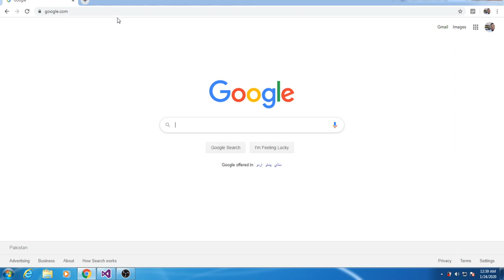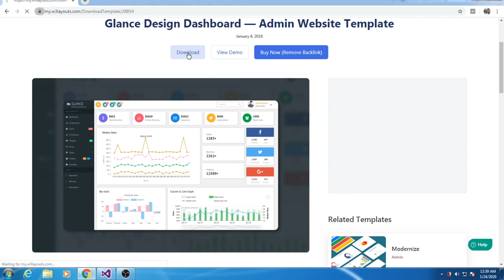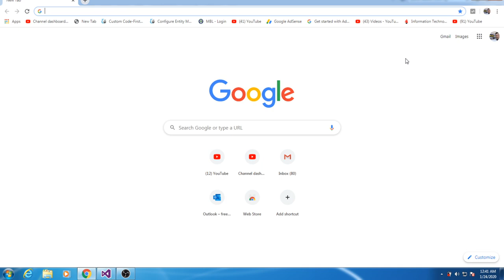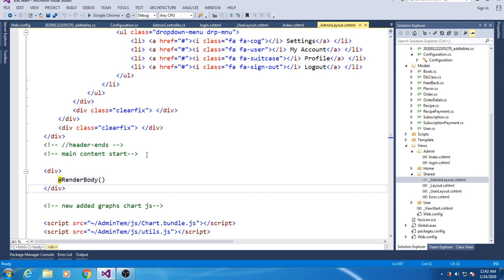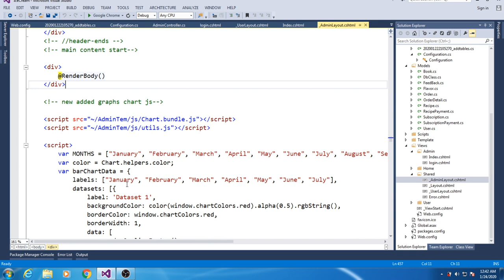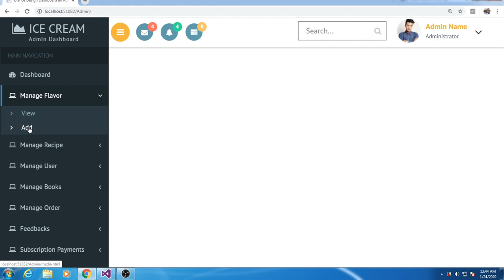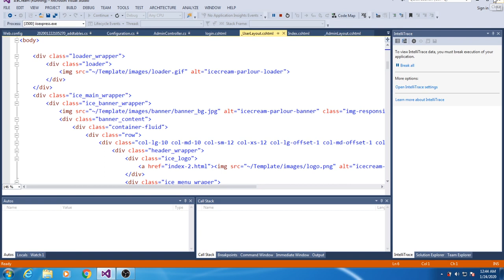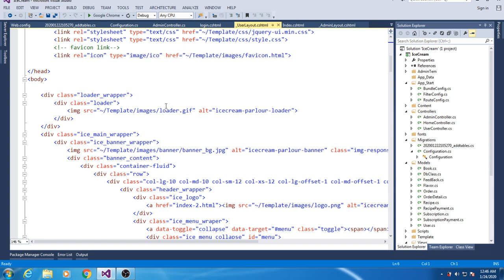2- ASP.NET MVC Ice Cream Parlor Web Application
In this session I create database script for Ice Cream Parlor on ASP.Net MVC. In this software owner distribute his recipe to the registered customer by charging the appropriate fees. Those customers who had registered in the web site are able to see the entire recipe. For unregistered user the page will have following link access but the recipe of the desert will not be activated. He has also written various recipe books for the deserts and ice-cream and now he wishes to sell this book online through his website.
He also want the user to provide their own new recipe if it is selected then the user will get the prize money decided by the admin as well as the participation certificate from the shop. The name of the candidate will be enlisted in the Home Page of the Website in one section under the top recipe column